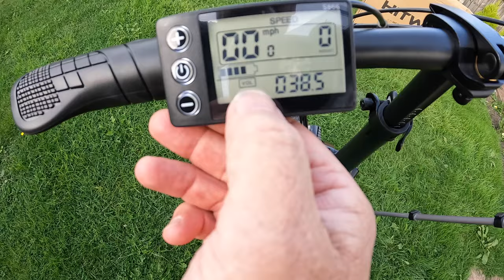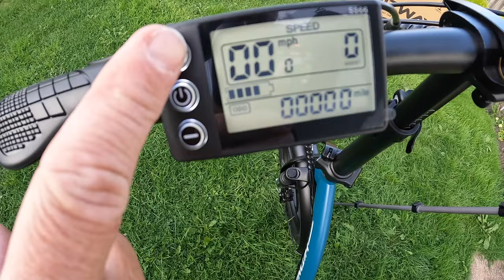HITWAY BK6 | AMAZING COMFY RIDE | GREAT RANGE | AND CHEAP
A cracking 250w e-bike from Hitway. I’ve ridden it and it’s so comfortable
Also.